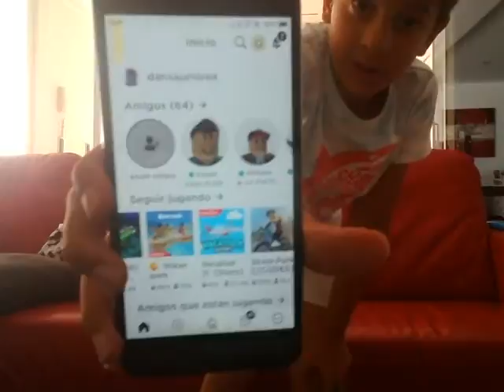24 horas en el sofa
mi ermana no para de molestar